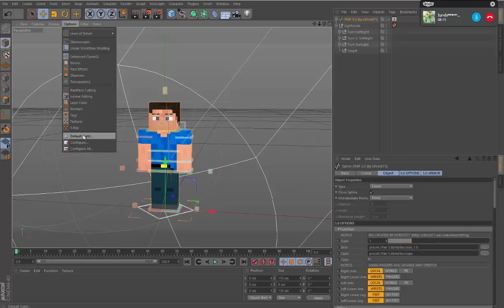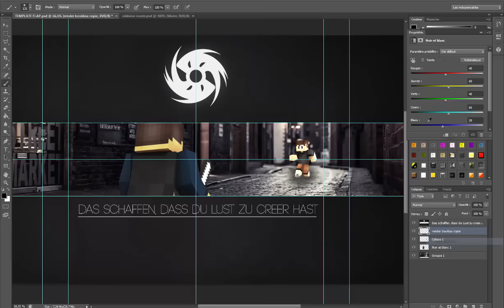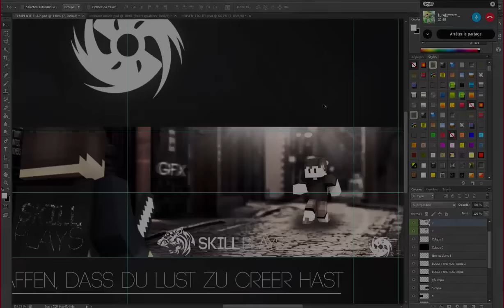SkillPlays | Speed Art #5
rigs used : fmr 5.0

pack used : oblivion inside, poison light

30 likes ? ;DD